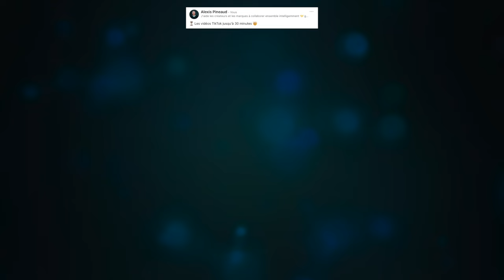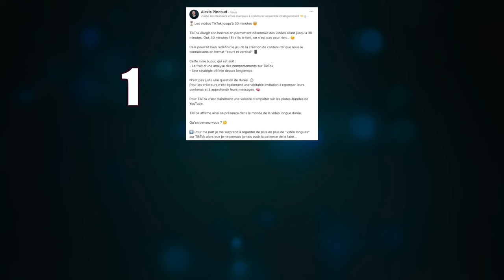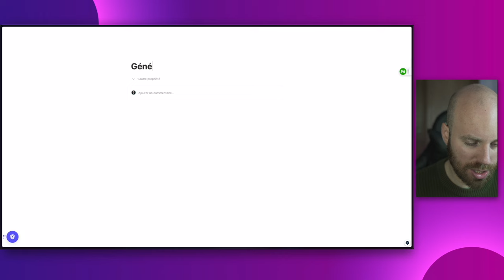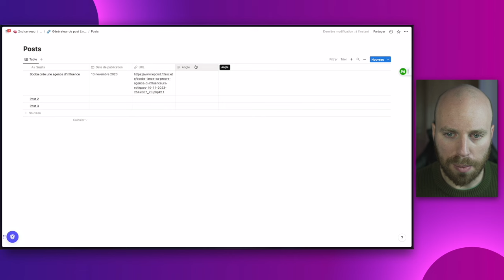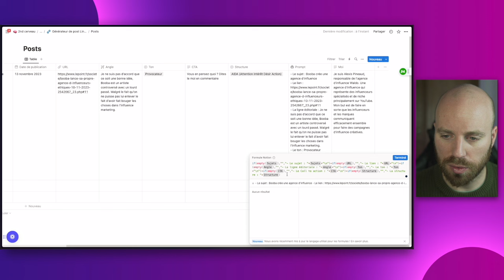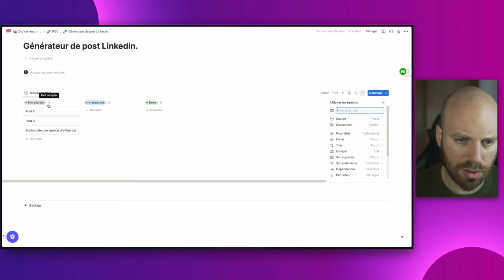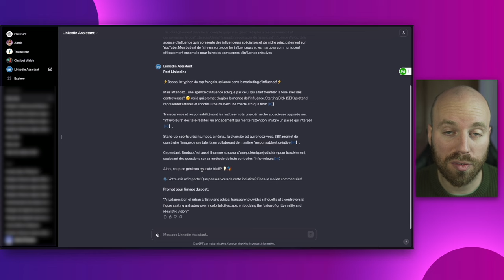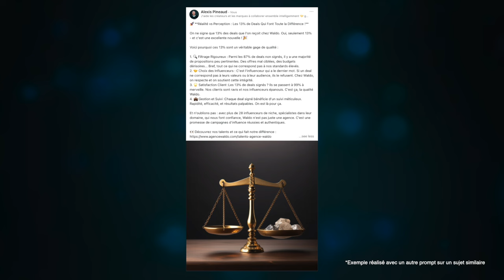J'ai automatisé mes posts Linkedin avec Notion et Chat GPT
Ecrire des posts Linkedin c'est important mais c'est chronophage.
Dans cette vidéo découvre comment j'ai réussi à automatiser ma création de post Linkedin avec Chat GPT et Notion.

📽 MON MATERIEL :
Trépied fixe

📖  CHAPITRES :
00:00 Mon problème avec Linkedin
00:39 Disclamer
00:58 Comment faire un bon post Linkedin ?
03:15 Théorie
04:49 Mon template Notion
13:38 Passons sur Chat GPT (assistant Linkedin)
15:14 Exemple de A à Z
17:15 Pour aller plus loin